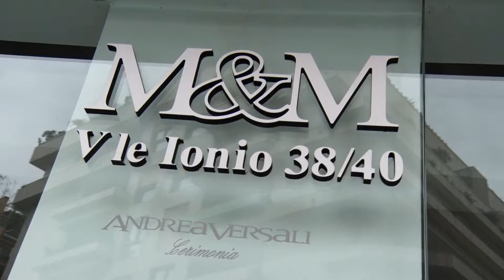M&M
Numero verde
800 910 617